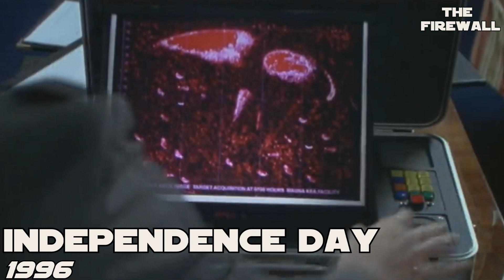Top 10 Jeff Goldblum Movies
Today (22nd October 2022) is the 70th birthday of actor, Jeff Goldblum. One of the most charasmatic and eccentric actors working today, who has amassed an audience who adores him in and out of character. In 1974, Goldblum made his on-screen acting debut in Death Wish and in 1996 he was nominated for an Academy Award for short film Little Surprises, which he directed. Here are The Firewall's Top 10 Jeff Goldblum Movies.